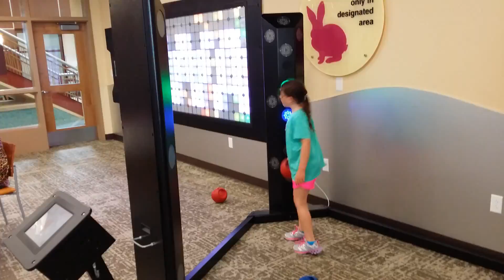daddy daughter at the Kroc Center